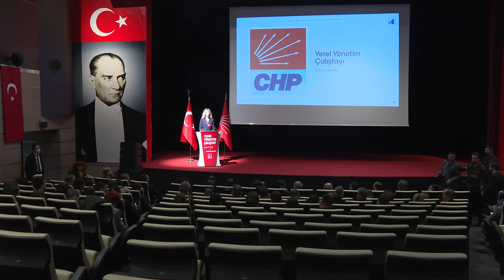CHP GENEL BAŞKANI ÖZGÜR ÖZEL, YEREL YÖNETİM ÇALIŞTAYINA KATILDI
Cumhuriyet Halk Partisi Genel Başkanı Özgür Özel, CHP Genel Merkezi’nde açılışını Eskişehir Büyükşehir Belediye Başkanı Yılmaz Büyükerşen’in yaptığı Yerel Yönetimler Çalıştayına katıldı.